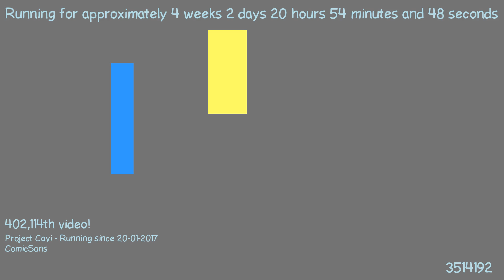1487617152 - Webdriver Cavi - F_0